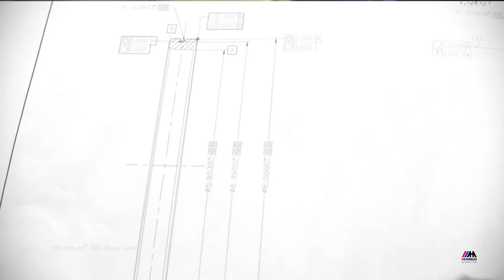Hembrug Hassas Sert Tornalama Tezgahları Mikroturn Base Line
Hembrug Hassas Sert Tornalama Tezgahları